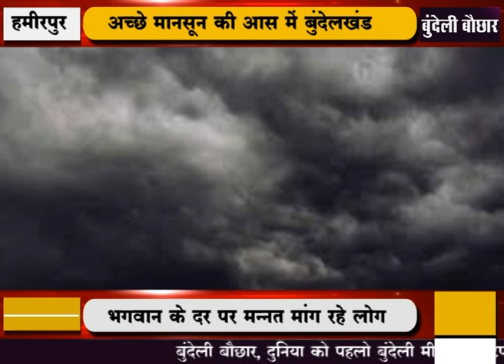हमीरपुर। अच्छी बारिश की उम्मीद में , भगवान के दर पर बुंदेलखंड के लोग